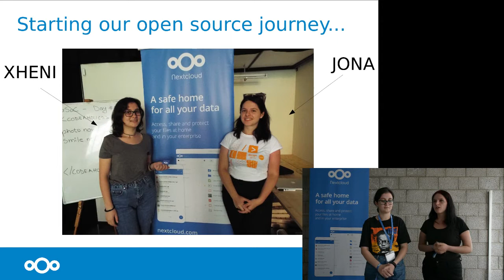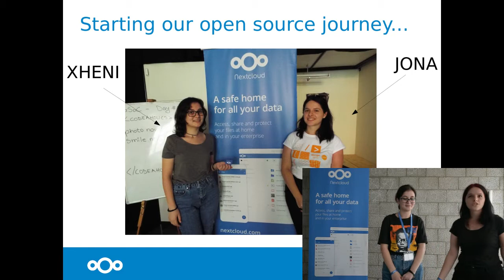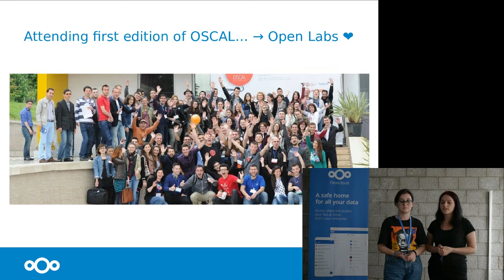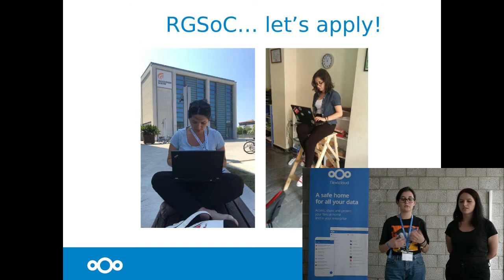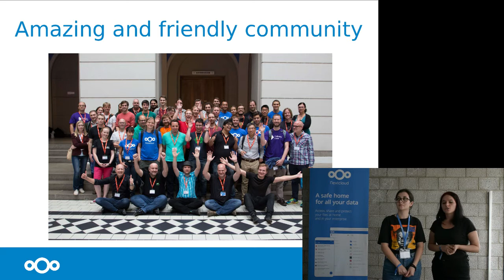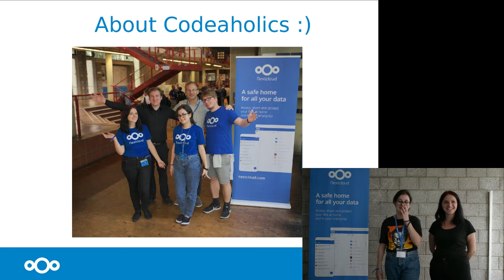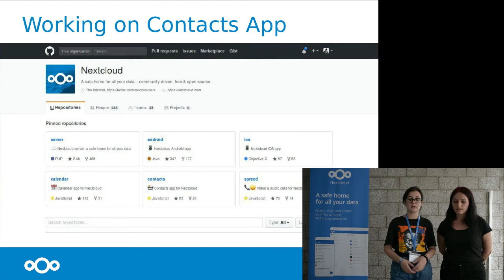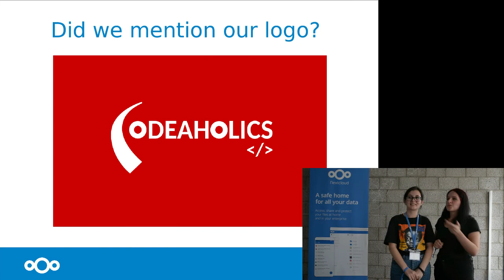Rails Girls Summer of Code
Jona Azizaj and Xheni Myrtaj present the Rails Girls Summer of Code, an award winning scholarship program that aims at fostering diversity in Open Source, and the reasons why they chose to do it with Nextcloud.

A talk from the Nextcloud Conference 2017.